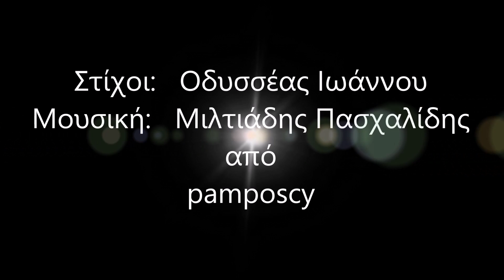Στα είπα όλα - Σωκράτης Μάλαμας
Στα είπα όλα - 2003
Στίχοι: Οδυσσέας Ιωάννου
Μουσική: Μιλτιάδης Πασχαλίδης
1. Σωκράτης Μάλαμας
2. Μιλτιάδης Πασχαλίδης
3. Βασίλης Καρράς

Πολλές φορές σου μίλησα
Με χρώματα στο στόμα
Στο είπα, όσα έμαθα
Τα έμαθα με το σώμα
Μισός ψυχή μισός κορμί
Κι η πείνα μου θηρίο
Μισή ζωή σπατάλησα
να ζήσουν και τα δύο

Όσα κομμάτια κι μπορέσεις να ενώσεις
Δε θα σου φτάσουν μια στιγμή για να με νιώσεις
Στα είπα όλα Φίλα με τώρα

Με αγαπούσε το νερό
Μα ο ουρανός με ζούσε
Κι όταν μετρούσα τι μπορώ
Η γη δε με χωρούσε
Κυνήγησα τις ομορφιές
Μα μ’ έκλεψε η λύπη
Οι αλήθειες μου: εσύ όταν κλαις
Και της καρδιάς μου οι χτύποι